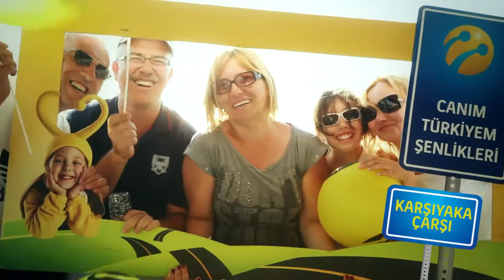Canım Türkiyem Şenlikleri - İzmir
TURKCELL Etkinlik Pazarlaması
Canım Türkiyem Şenlikleri

Gerçekleştirdiğimiz Canım Türkiyem Şenlikleri ile Samsun, Konya, Şanlıurfa, Kayseri, Denizli, Balıkesir, Manisa ve İzmir'de festival havası estirdik.